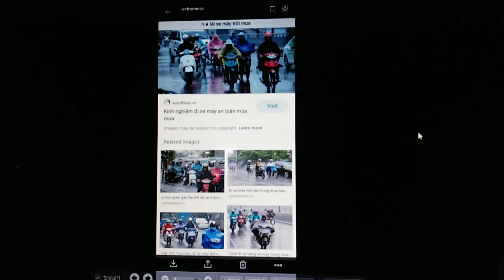베트남 대학생들의 등하교 수단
베트남 대학생들의 대중적인 등하교 수단입니다.
바로 오토바이. 비가 와도 비옷을 입고 오토바이 타고 등교하는
베트남의 학구열